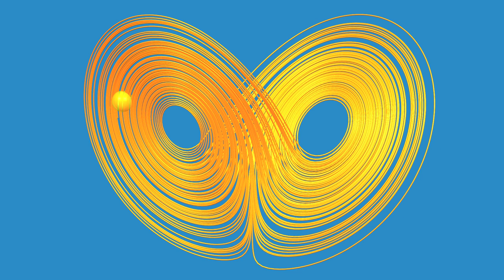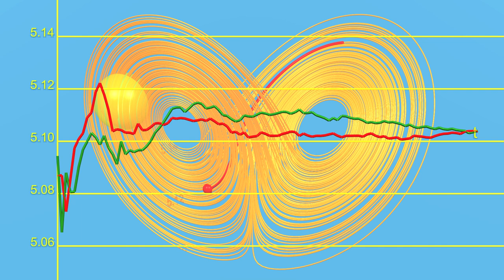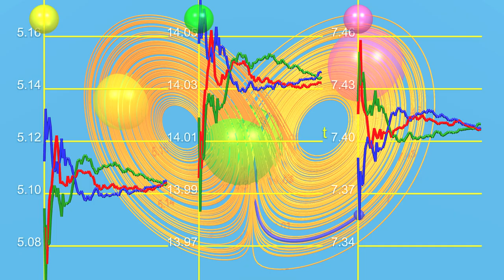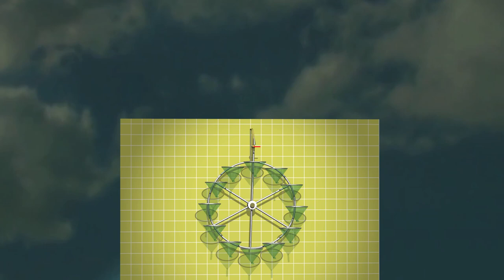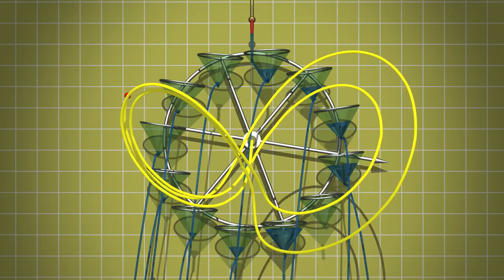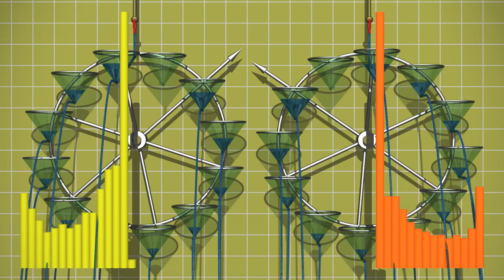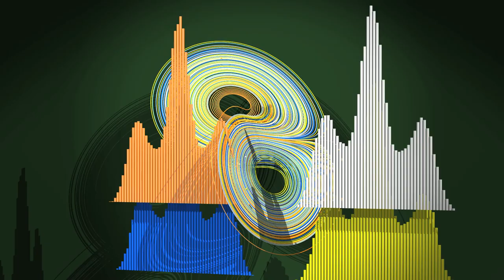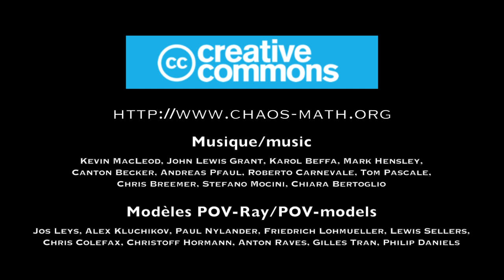Caos8 Estadística : El molino de Lorenz